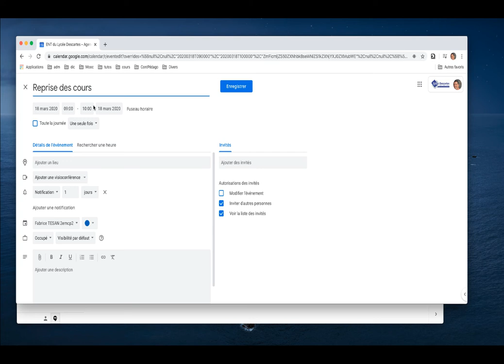Créer une réunion Meet à partir de son Agenda